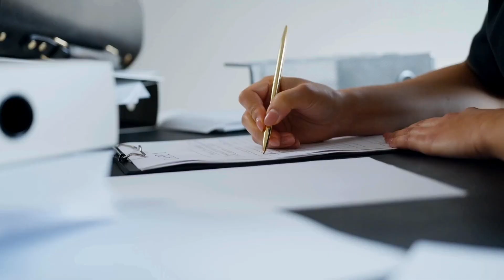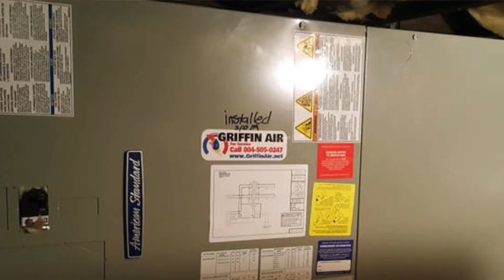HUGE Problem! Step Missed by HVAC Contractors that can COST Homeowners Big Time!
In this video, Joshua Griffin goes through a step that is missed by HVAC contractors all the time that is a huge problem! This problem can lead to miscommunication, higher repair cost, and long-term maintenance issues if the HVAC technician is not taking the time to write and document. Simply writing on the HVAC equipment things like repairs being done and the date of maintenance can tell future technicians, a story of the history of that HVAC equipment. Knowing this information can help technicians make better decisions when recommending repairs to the homeowner.